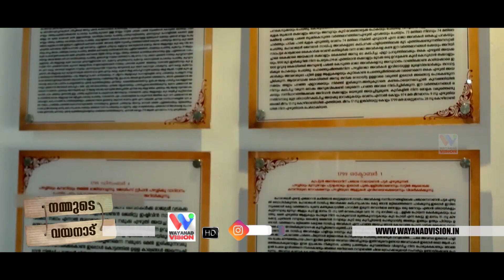പിറന്നാള്‍ നിറവില്‍ വയനാട്‌